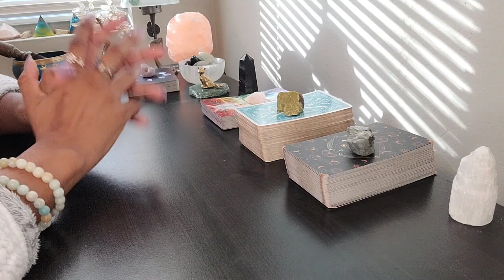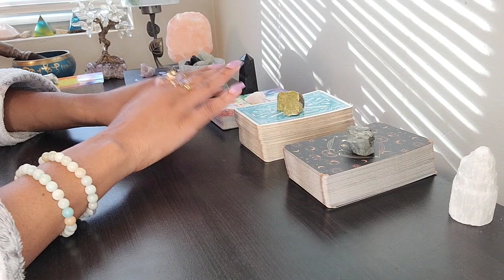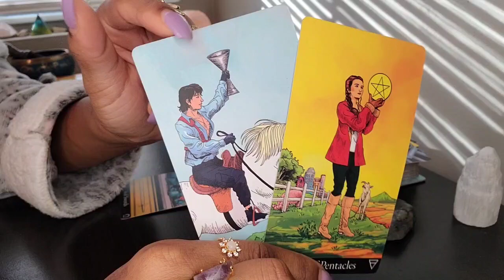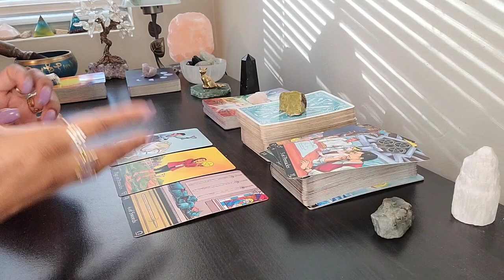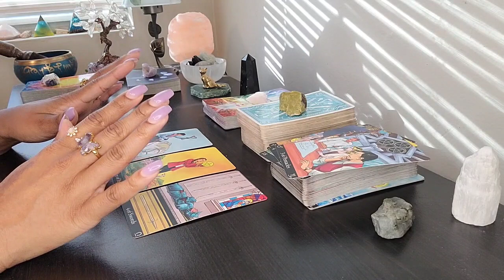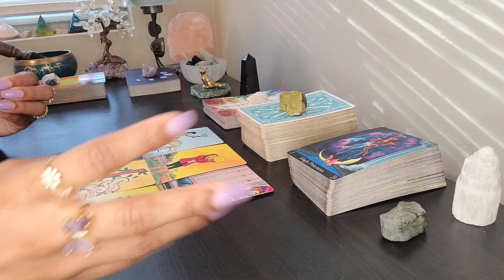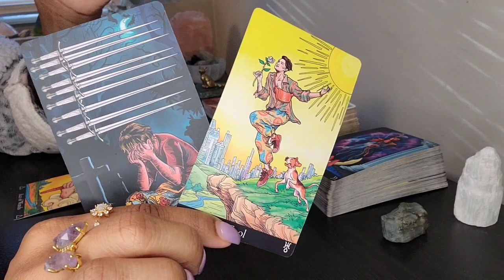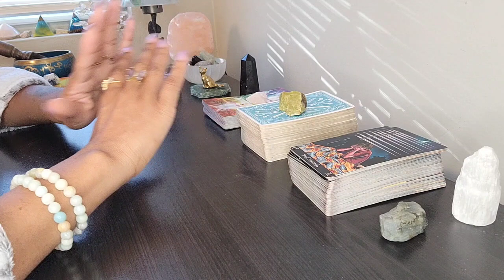PISCES! ♓ MONEY READING! OMG! THIS IS NEXT LEVEL!😮😮😮 YOU ARE ATTRACTING MILLIONS OF DOLLARS NOW!💰💰💰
Message from the Universe for the Pisces collective. Take what resonates and leave the rest. I Love You! 💘 Pisces, remember to love yourself first!